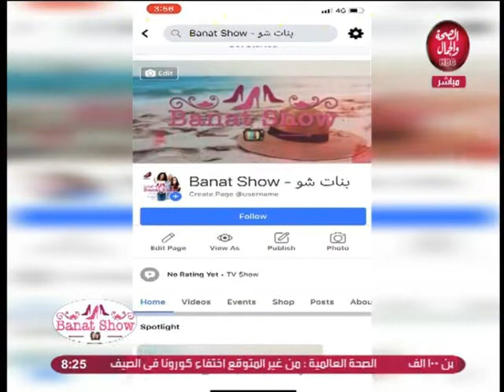Banat show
رشاقة ورياضه مع | هدير ممدوح